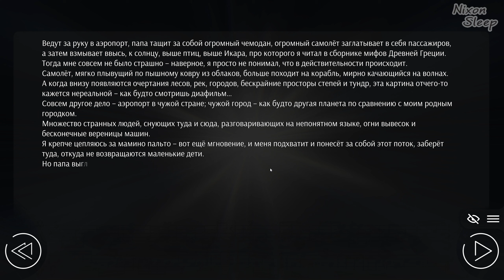ХИМИЦУ ХОЧЕТ ОТНОШЕНИЙ ? | Прохождение #4 ►Love, Money, Rock'n'Roll | Любовь деньги рок-н-ролл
Всем привет. Сегодня играем в игру Love, Money, Rock'n'Roll.

▶ Плейлисты ◀